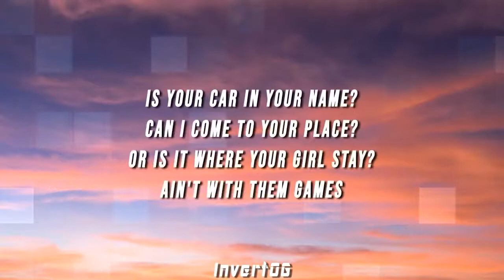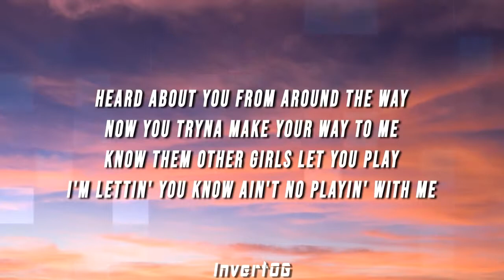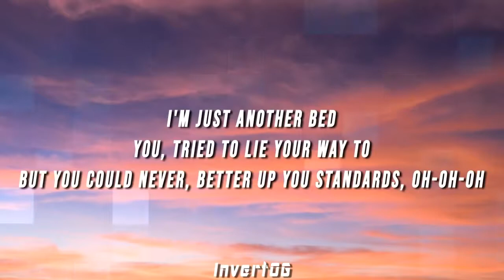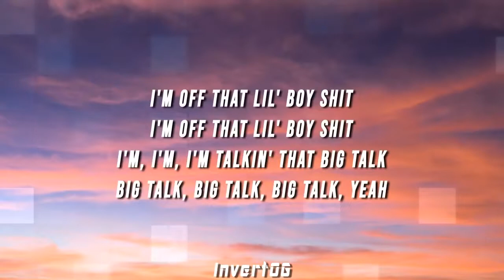Ayanis - Lil Boi (Lyrics) ft. Queen Naija